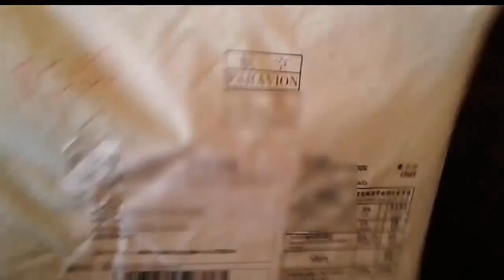Посылка из Китая Симпотишная кофточка